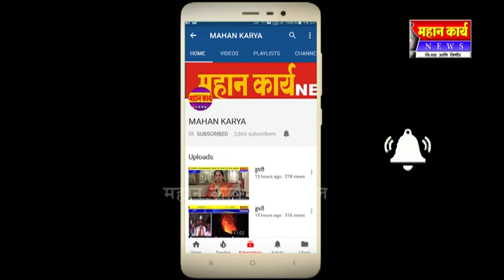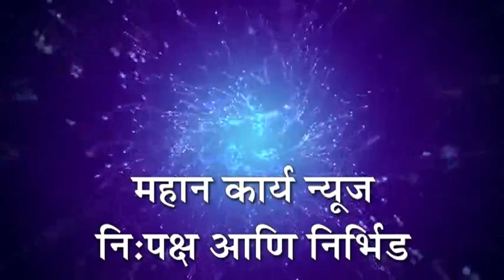कोल्हापुरमध्ये शिवजयंती उत्साहात